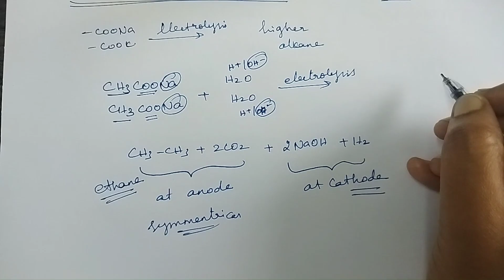Preparation of alkanes | Part - 1 | Hydrocarbons | Unit - 13 | Class 11 chemistry | in Tamil